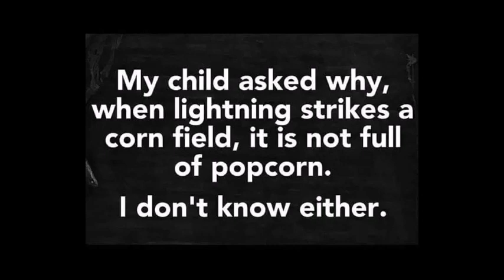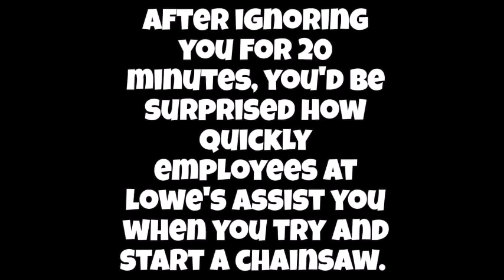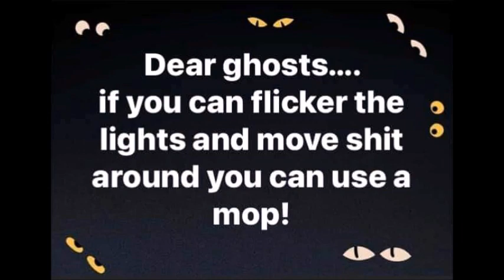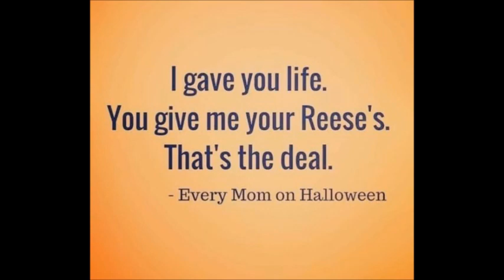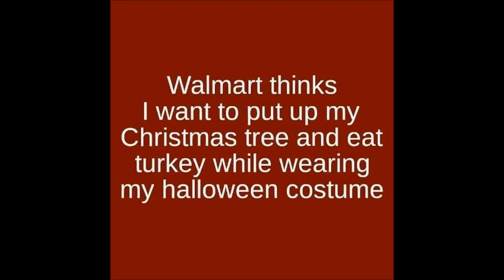BEST FUNNY POST HALLOWEEN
SPOOK A LAUGH AND SOME BOOFUN! SHARE THE LAUGHTER